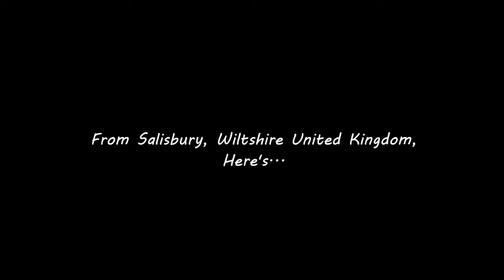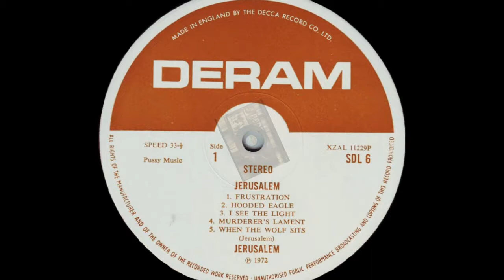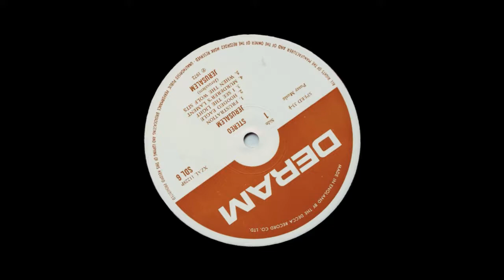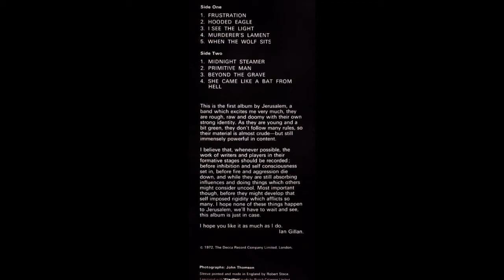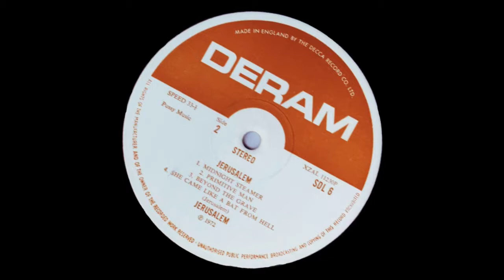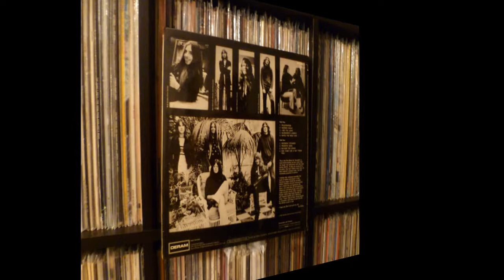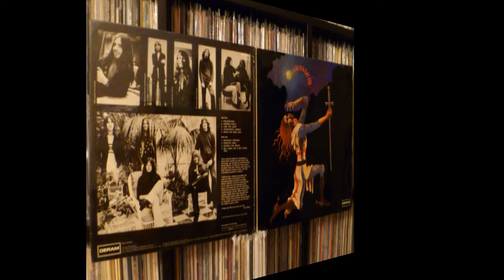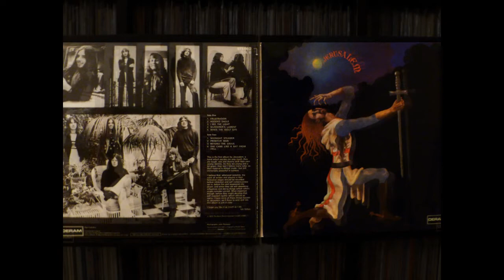Jerusalem - When The Wolf Sits / Frustration / Hooded Eagle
This video is for the purpose of entertainment only. Read More...
Imagery for this video is sourced from photos/scans of my original UK vinyl pressing of Jerusalem - "Jerusalem" (1972) Deram SDL 6.

The concise Wikipedia lowdown:

Jerusalem was an early 1970s British heavy rock band.
The five-member band released one self-titled album worldwide in 1972 on Deram Records (UK catalogue number: SLD 6), produced by Ian Gillan of Deep Purple. Jerusalem's only other release was a 45 rpm 7 inch single, the non-album "Kamikaze Moth" backed with "Frustration" from the LP.

They gigged throughout Europe and shared the same stage as bands such as Black Sabbath, Deep Purple, Uriah Heep and Status Quo. They also played at some of the major festivals in Europe.

Although Jerusalem signed with Deram, Nick Mobbs head of the EMI Harvest label also wanted them; he later became head of A&R for EMI and was the first person to sign the Sex Pistols. Founders of the band Paul Dean and Ray Sparrow eventually split the band, and formed a three piece with Bob Cooke called Pussy, who released a single on Deram called "Feline Woman". In recent years, Jerusalem's only album has been re-issued by Universal as a Japanese CD (2005), and has also become available through many rock music websites.

In 2007, Dean revealed that the original 2" multi-track masters of the album will be re-mastered, re-mixed and re-released in January 2009. The album and single will be available on CD and vinyl, published by Rockadrome Records, and will include extra materials like bonus tracks, blog, history, etc.

Ian Gillan's thoughts about the band and working with the album:

"This is the first album by Jerusalem, a band which excites me very much; they are rough, raw and doomy with their own strong identity. As they are young and a bit green, they don't follow many rules, so their material is almost crude - but still immensely powerful in content. I believe that, whenever possible, the work of writers and players in their formative stages should be recorded; before inhibition and self-consciousness set in, before fire and aggression die down, and while they are still absorbing influences and doing things which others might consider 'uncool'. Most important though, before they might develop that self-imposed rigidity which afflicts so many. I hope none of these things happen to Jerusalem, we'll have to wait and see, this album is just in case. I hope you like it as much as I do."

Lynden Williams: Vocals
Bob Cooke: Guitar
Bill Hinde: Guitar
Paul Dean: Bass
Ray Sparrow: Drums